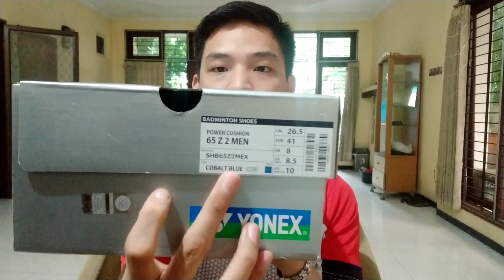Review Sepatu Yonex TerPOPULER Thailand Open 2021. 65Z2M Cobalt Blue & White 75th Yonex Anniversary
Link pembelian:
65Z2M White